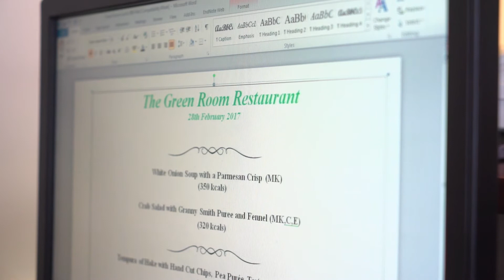DT416 BSc (Hons) Culinary Entrepreneurship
- Lynsey White - Culinary Entrepreneurship Graduate
- footage of Lynsey working
- footage of classroom
- describes what Culinary Entrepreneurship entails and what she has accomplished because of it